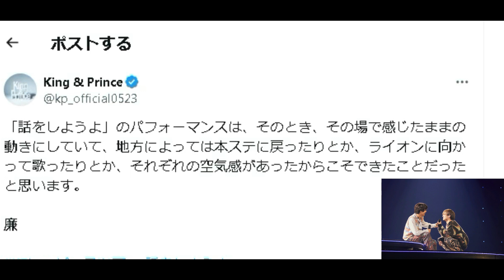【キンプリ最新情報】話をしようよ ステージ裏話｜2024年2月25日(日)King & Prince👑TV出演＆雑誌掲載情報まとめ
【追加情報】
厨房のアリス

お気に入り曲紹介③

・週刊TVガイド 2024年2月23日号
永瀬廉 掲載

厨房のありす ありすのお勝手エプロン

※エル・ジャポン購入は下記から↓
・Amazon

👑BGM👑
◆ギター/ベース➡中ちゃん

坂上賢時

２５歳の時に「The Back Beat」に加入し、プロデビュー。都内のダンスホールを中心に、様々な現場を経験。２９歳の時にフリーになり、ラッキー池田、T-PISTONZ（アニメ「イナズマイレブン」の主題歌「マジで感謝！」のプロモーションビデオ撮影等）、「想い出がいっぱい」で有名な元H2Oの中沢けんじ等と共演。

柴田健太

◆ Filmora様